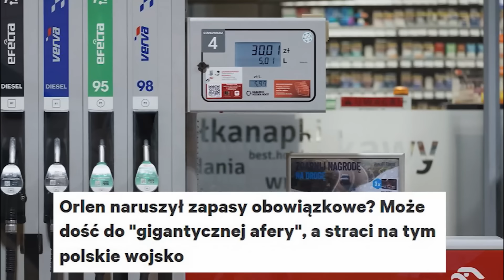Ludzie Ziobry Winni ŚMEIRCI Leppera? Dlatego UCIEKŁ z Polski?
Lista tematów 00:00
Ważne dokumenty w sprawie Pegasusa 01:12
Orlen naruszył zapasy 05:13
Polacy poszukiwani przez Rosjan 08:04
Bezpieczeństwo Kongresu 11:28

Skupiamy się na zaskakujących zwrotach akcji na polskiej scenie politycznej i międzynarodowej. Analizujemy upadek wpływów Zbigniewa Ziobry i potencjalne konsekwencje zdrowotne dla byłego ministra, nawiązując do sprawy Pegasusa i wspominając Andrzeja Leppera. Poruszamy temat ekonomicznych zagrywek przed wyborami, wskazując na działania Orlenu i reakcje Czechów na politykę paliwową Polski. Dodatkowo, zwracamy uwagę na rosnące napięcia międzynarodowe, w tym listę poszukiwanych przez Rosję Polaków i próby Międzynarodowego Trybunału Karnego dotyczące aresztowania Władimira Putina. Na koniec, krytycznie przyglądamy się zarzutom wobec amerykańskich polityków, porównując je z polskimi realiami.